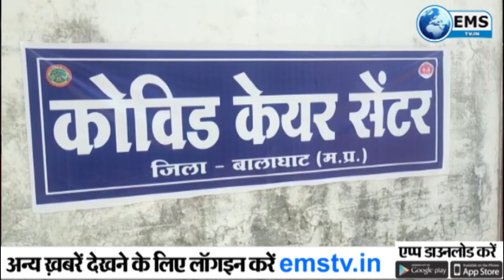Balaghat Live 14 08 20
1.  आजीवन कारावास की सजा काट रहे जबलपुर संभाग के आठ जिलों के१८ कैदियों को उनके अच्छे आचरण के कारण स्वतंत्रता दिवस १५ अगस्त कोप्रात ९ बजे डिंडौरी जिले के तीन कटनी जिले के ४ छिंदवाड़ा और मंडलाजिले के ३-३ बालाघाट, नरसिंहपुर और सिवनी जिले का एक-एक दंडित बंदी स्वतंत्रता दिवस को रिहा कर दिया जायेगा।-

 2. . मुख्य चिकित्सा एवं स्वास्थ्य अधिकारी डॉ मनोज पांडेय से प्राप्त जानकारी के अनुसार १३ अगस्त को देर रात्रि में आईसीएमआर लैब जबलपुर से प्राप्त रिपोर्ट में चार और मरीजों के सैंपल कोरोना पॉजिटिव पाए गए हैं। इस प्रकार जिले में एक्टिव कोरोना मरीजों की संख्या बढकर 37हो गई है। डॉक्टर पांडेय ने बताया कि कोरोना पॉजिटिव पाए गए जिसमें लांजीतहसील के ग्राम जेवनारा और ग्राम भानेगांव का है जो वापी गुजरात से वापसआया है वही खैरलांजी तहसील के ग्राम खुर्सीपार की महिला है जो कोरोनापॉजिटिव पाए गए मरीज के संपर्क में आई थी

3.  कलेक्टर दीपक आर्य ने जिले के आदिवासी बाहुल्य क्षेत्रके ग्राम सोनगुड्डा में स्वास्थ्य कार्यकत्र्ताओं की बैठक लेकर कोरोना संक्रमण से बचाव के लिए किये जा रहे कार्यों की समीक्षा की और उन्हें आवश्यक दिशा निर्देश दिये ।